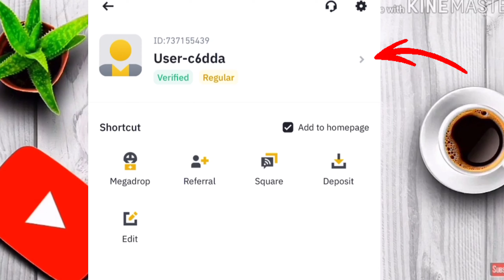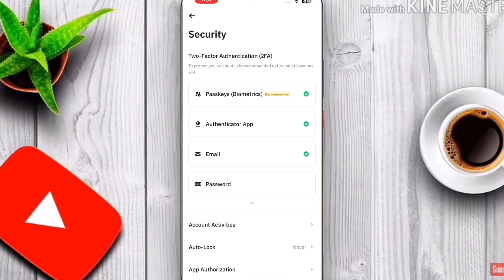How To Find Security Option In Binance || How to Enable Authenticator Option In Binance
In this Video You Will Learn about"how to Find Sucerity option in binance " i hope you will really Know About those Things That I highlighted and I hope You will Learn Something New After Watching My Video. Thanks so much For Your Love And Support Keep it up..🙏🏻
authenticator app on binance,
how to use google authenticator app on binance,
how to enable authenticator app on binance,
how to enable google authenticator on binance app,
sucurity,
security option in binance,
security in binance,
binance main security ka option,
how to find security option in binance,
find security option in binance,
binance main security option kaha hota hy,
how to enable authenticator in binance,
Google authenticator binance main kaisy lagain,
security option sy google authenticator kaisy lagain

authenticator app binance,
how to get authenticator code for binance,
authenticator code in binance,
how to use authenticator app for binance,
authenticator app binance bangla,
how to enable google authenticator on binance,
how to set up authenticator for binance,
how to set up authenticator app for binance,
how to use google authenticator app binance,
how to setup google authenticator for binance,
authenticator app code binance,
how to put authenticator on binance,
set up google authenticator for binance,
how to set up 2fa authentication on binance,
authenticator app for binance,
authenticator app in binance,